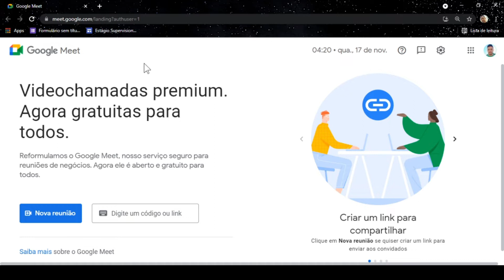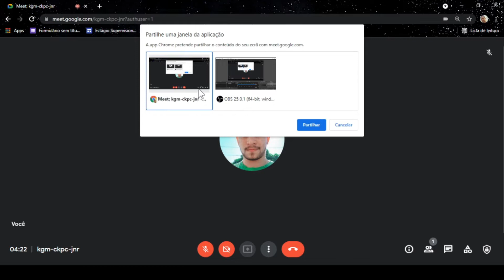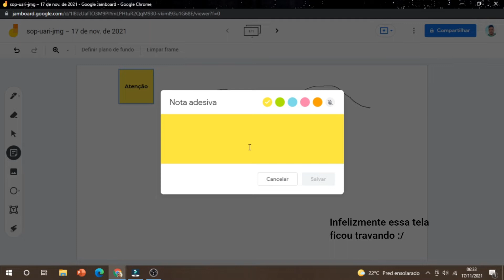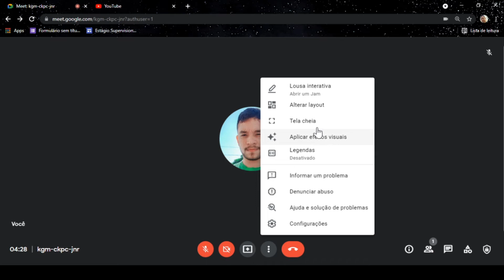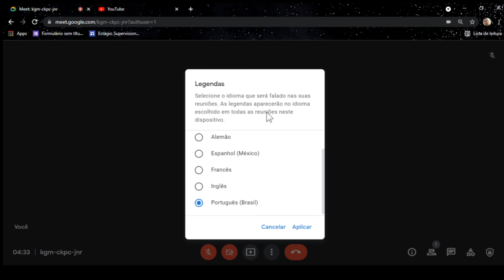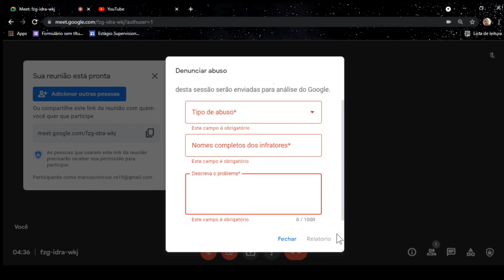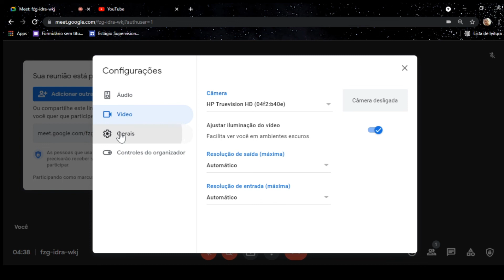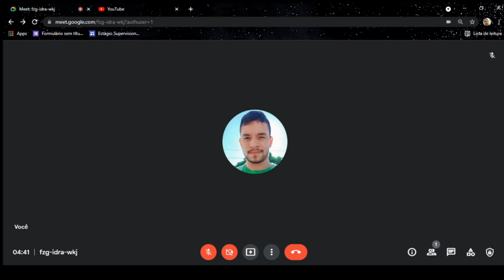Google Meet 02 - Funcionalidades e configurações da reunião